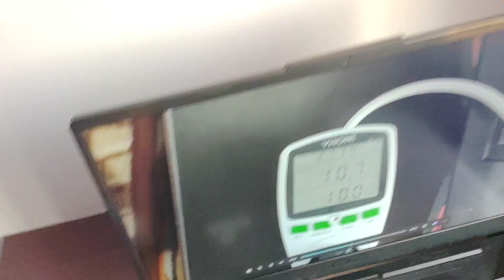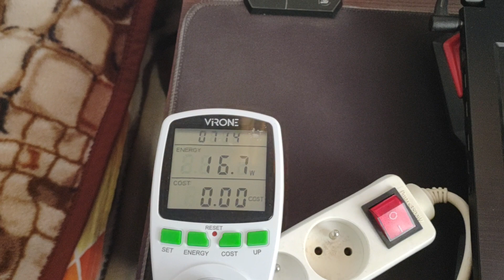Ile prądu zużywa laptop podczas oglądania filmów i Youtube? Pobór energii laptopa?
Zużycie pobór prądu energii mocy przez laptopa 17 cali podczas oglądania filmów i Youtube? Ile prądu energii mocy pobiera zużywa laptop podczas oglądania filmów i Youtube?